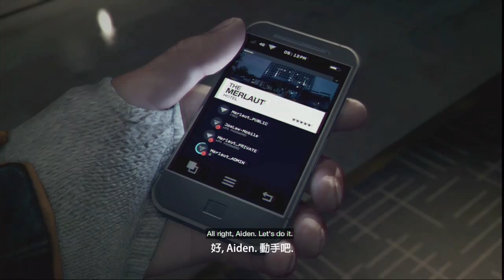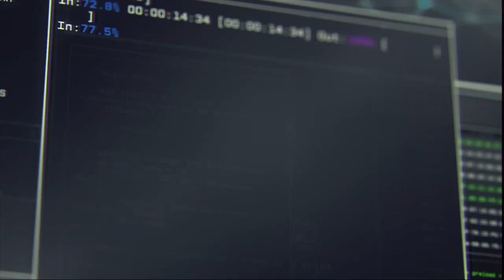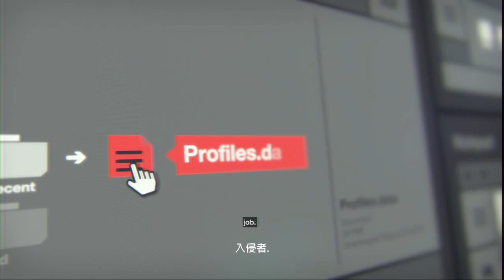看門狗 Watch Dogs #1 玩狗老子!? - Bottom of the Eighth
本人非打機專材，鋪條片只為搏大家一笑
若果閣下未能接受片中各種低能行為，敬希原諒